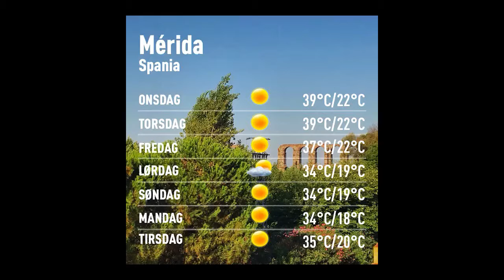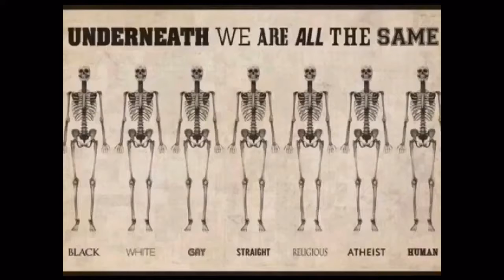Værblogg 24.08.2016, 09.00 Mérida: sunny 27°C. Vind: ØNØ/1 m/s.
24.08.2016, 09.00 Mérida: sunny 27°C. Vind: ØNØ/1 m/s.